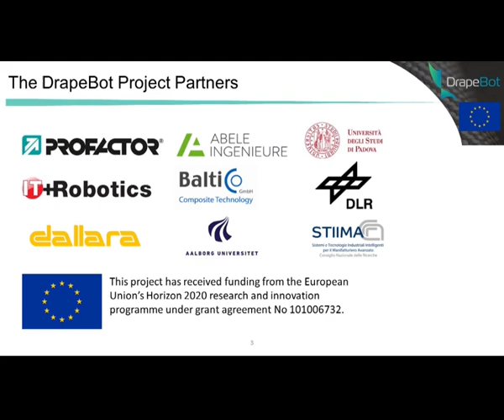Small FScan sensor for measuring fibre orientation